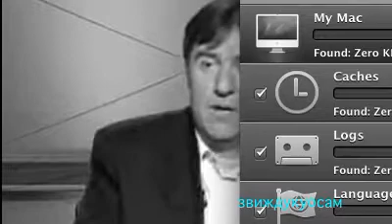У Утиску бр.3.21.4.13.